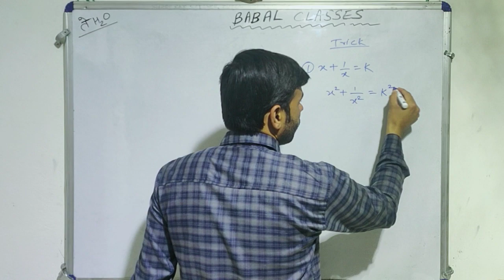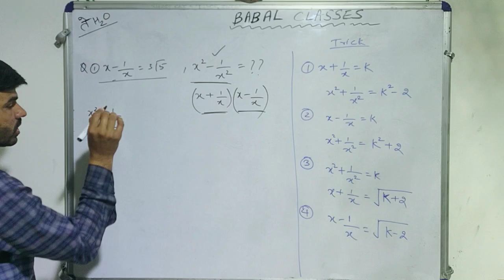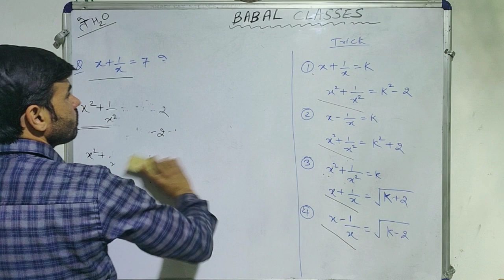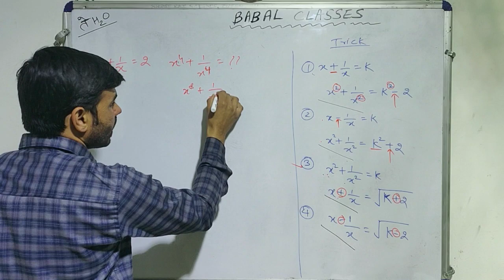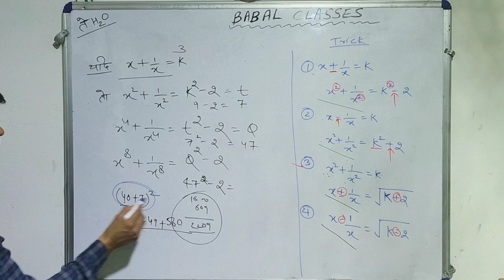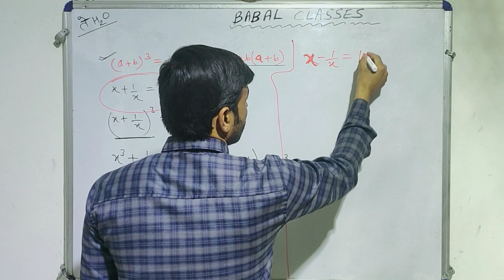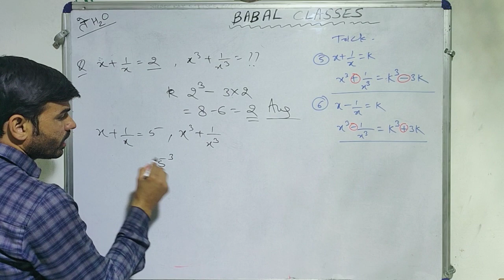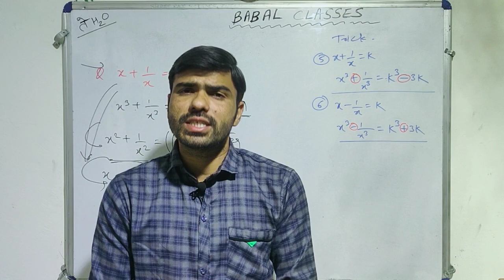सरलीकरण(simplification) भाग-2 रेलवे NTPC, D group, Banking,पटवारी,SSC CGL,10+2 n other competition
Study maths with Er babal sir n feel the difference